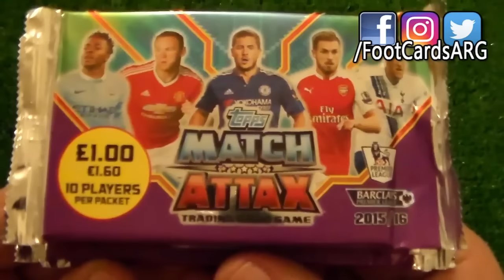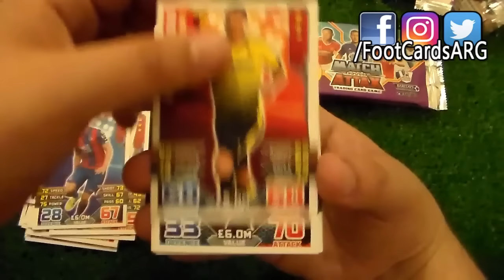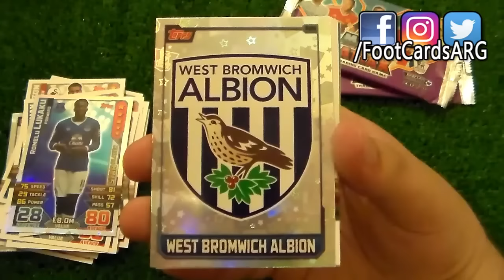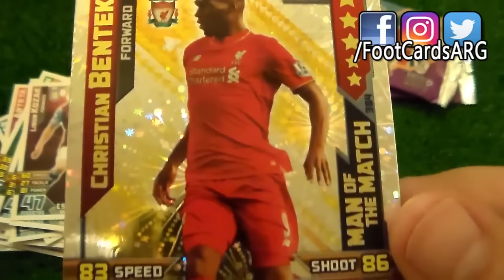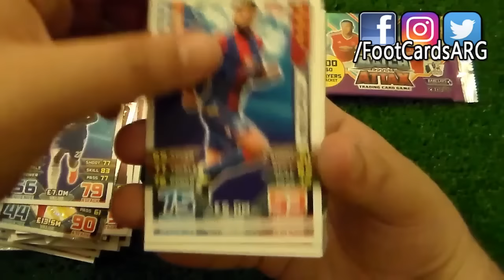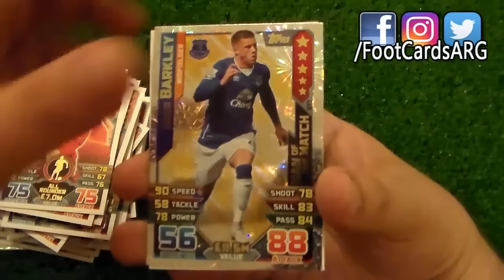TOPPS MATCH ATTAX BPL 2015-16 | 5x PACKS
Hoy abrimos 5 sobres de Topps Match Attax Premier League 2015-16. No se consiguen en Argentina (las traje yo mismo desde Inglaterra). Disfruten!